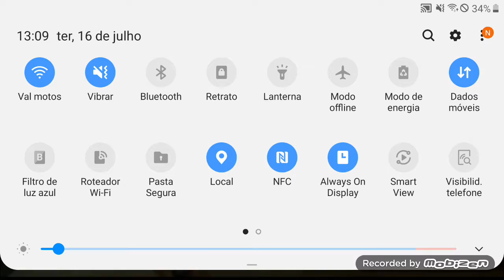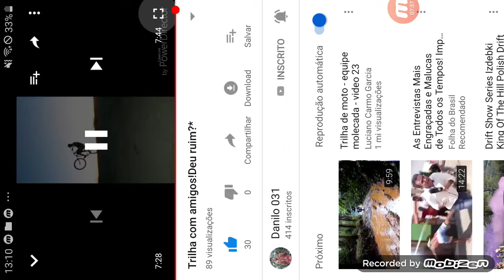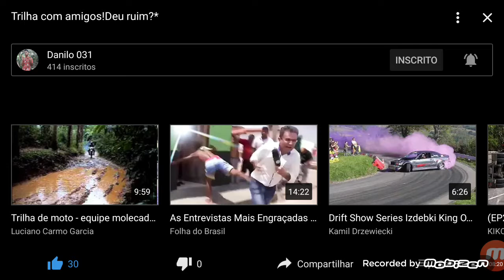regindo ao bike vlog BIKE VLOGS DEU RUIN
vao no canal de uma amiga minha elliaraujo ela so tem 5 escritos